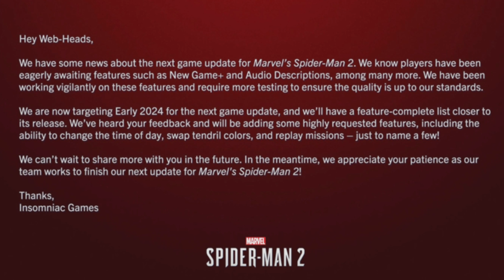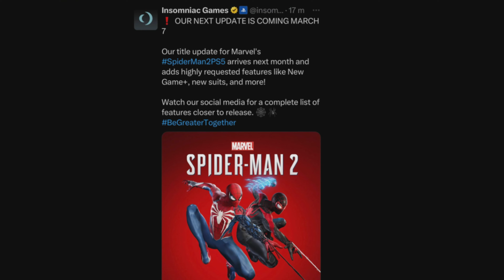MARVEL´S SPIDER-MAN 2 NUEVA PARTIDA + FECHA CONFIRMADA Y NUEVO CONTENIDO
Insomniac Games acaba de publicar la fecha para la proxima gran actualización de Marvel´s Spider-Man 2 que incluye la Nueva Partida + y nuevo contenido.